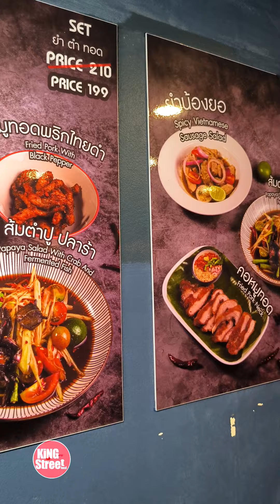Fried pork | KiNG Street Food | คิงสตรีทฟู้ด | ร้าน หมูทอดติดฟัน คลองหนึ่ง ปทุมธานี